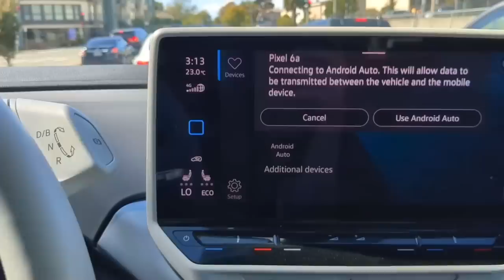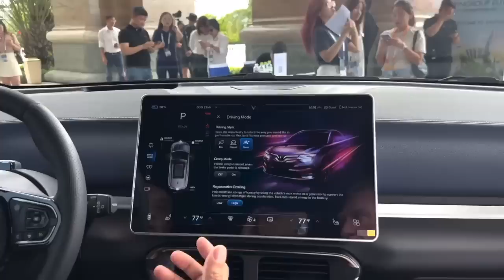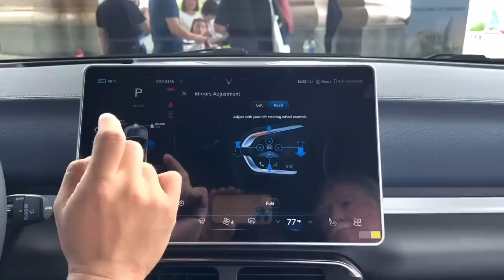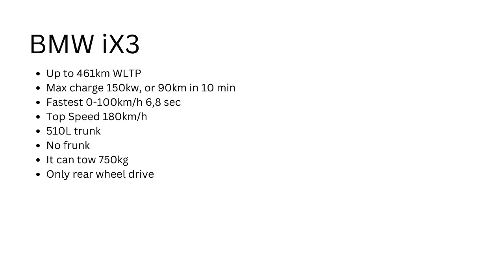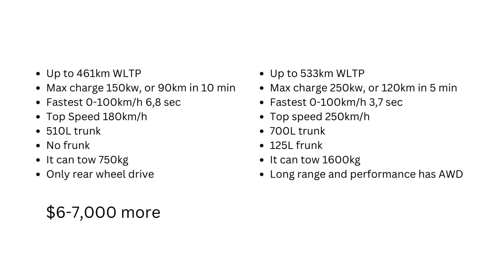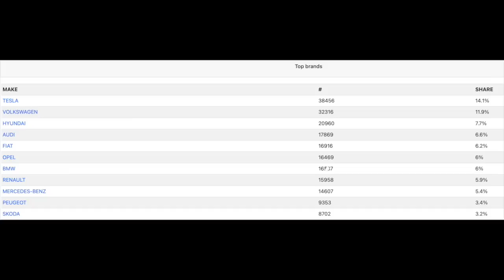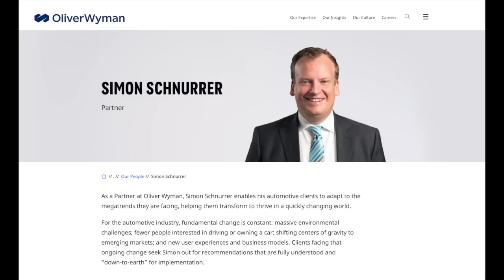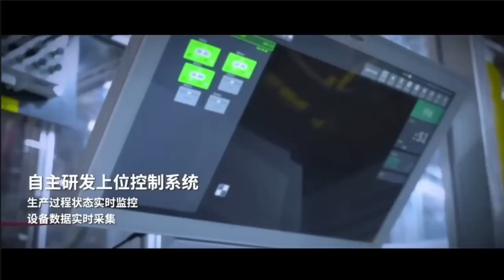The Germans Automakers are in trouble - Their competitive edge are eroding with EV’s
Try Moomoo!

Want to help with the book, and become part of the launch team: